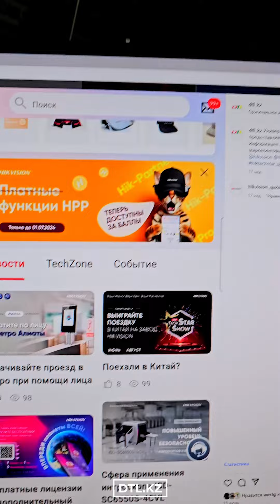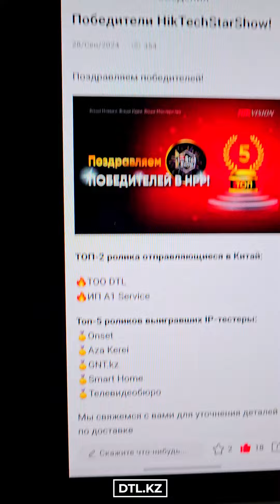Урааа! Мы победили в конкурсе HikTechStarShow и едем в Китай на завод Hikvision!